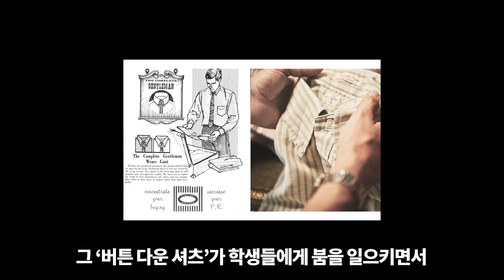일주일 사이에 인기 폭발한, 데일리웨어 브랜드!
✔️본 영상은 GANT로부터 제작지원으로 제작된 영상입니다
✔️GANT 제품 정보

(럭비 셔츠는 출시가가 198,000인데 할인으로 현재는 9만 원대 정도에 팔고 있으니 참고 부탁드립니다 :) )

1. 호호시 채널 구독
2. 간트 럭비 셔츠가 필요한 이유
3. 원하는 컬러와 사이즈
4. 인스타그램 ID (비공개 계정도 상관 없습니다)

위 4가지를 댓글로 적어 주시면 감사하겠습니다:)

✔️발표는 투명하게 하기 위해서, 제 유튜브 채널 커뮤니티 게시판에 11월 26일 목요일에 해당 분 인스타그램의 ID를 올릴 예정이고요, 당첨되신 분들은 배송정보를 위해 개인적으로 인스타그램  DM을 보내드리도록 하겠습니다:)

🌝 HOHOSI SNS

🖐🏻 안녕하세요 호호시입니다:) 저는 건전한 댓글 문화를 지향합니다. 제 채널의 모든 컨텐츠는 제 주관적인 내용이 들어가 있습니다. 여러 사람들이 볼 수 있는 소중한 공간이기 때문에 비교하는 내용, 지나친 비방, 욕설, 악플은 삭제 조치가 이루어질 수 있습니다. 또한 제가 삭제를 하지 않아도, 유튜브 자체에서 자동적으로 삭제되는 경우도 있으니 참고 부탁드립니다:)